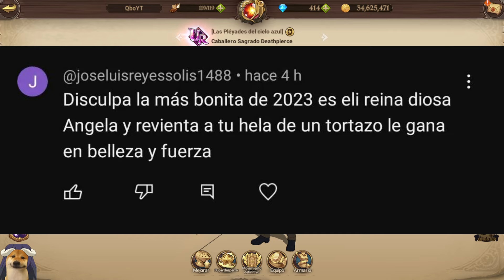Qbo | ¡SOY LA ÚNICA PERSONA QUE SE LE OCURRE JUGAR DEATHPIERCE EN META DE DIOSAS. | 7DS: Grand Cross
Recuerda dejar tu Like y tu sub si quieres más!